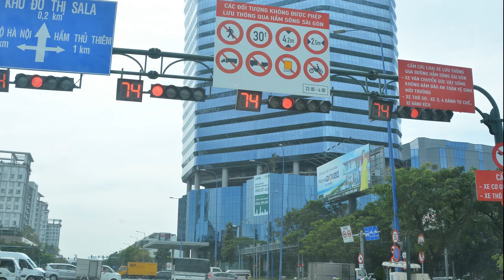KÝ SỰ PHÚ QUỐC-SÀI GÒN 25-29/11/2020 (Phần 3)